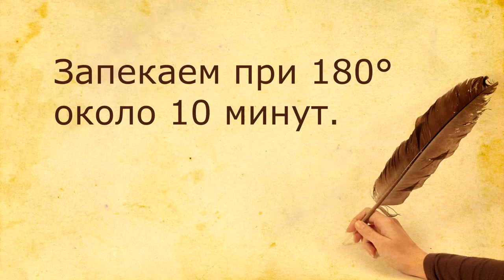Жюльен из курицы для МУЖИКОВ. Мясной рецепт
Если ваш мужчина хочет мясо, приготовьте ему блюдо по этому рецепту. Будет сытно, вкусно и необычно.

Ингредиенты:

куриная грудка - 250 грамм;

мука - 1.5 столовые ложки;

черный перец и соль - по вкусу.